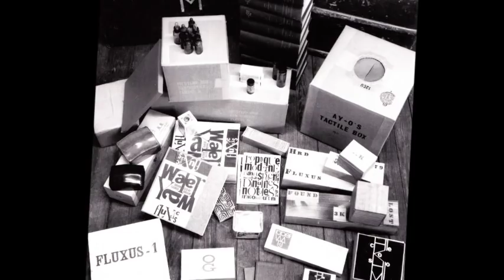What is Fluxus?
The entire audio file may be downloaded Commentary by Allen Burkoff.